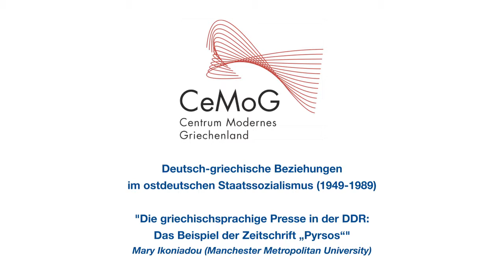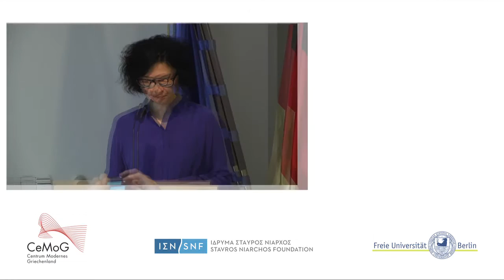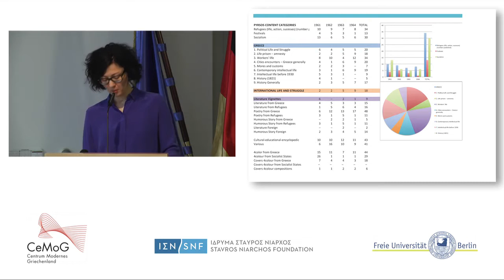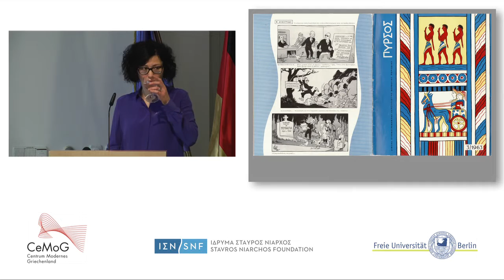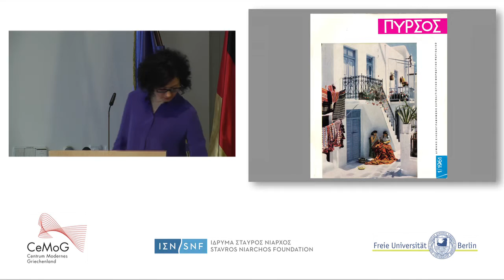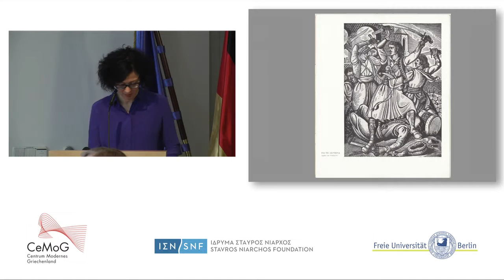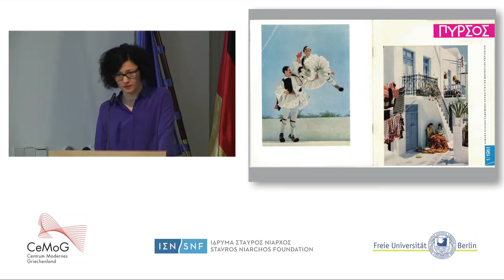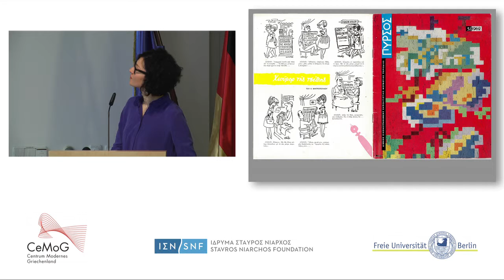Greek Press in the GDR: Pyrsos Illustrated Magazine (1961-1968)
Vortrag von Mary Ikoniadou (Manchester Metropolitan University) zum Thema "Die griechischsprachige Presse in der DDR: Das Beispiel der Zeitschrift „Pyrsos“" im Rahmen der Tagung "Deutsch-griechische Beziehungen im ostdeutschen Staatssozialismus (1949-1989)" (22.-23. April 2015).

Die zwischen 1961 und 1969 in der DDR erschienene Zeitschrift „Pyrsos“ (Die Fackel) verstand sich sowohl als Presseorgan der dortigen griechischen Migranten wie als Sachwalterin des internationalen Sozialismus. Mary Ikoniadou stellt in ihrem Vortrag die Entstehungs- und Produktionsbedingungen der griechischsprachigen Zeitschrift vor und analysiert die visuellen und textuellen Verfahren, durch die das Blatt seinen kulturpolitischen Auftrag realisierte.